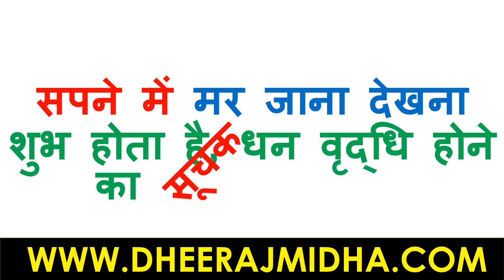सपने में मर जाना देखना | सपने में अपने आपको मर हुआ देखना | सपने में मर जाने का क्या मतलब होता है ?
sapno ka arth in hindi